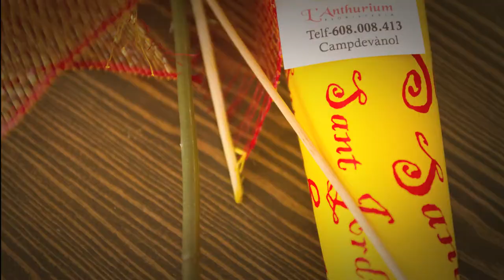Sant Jordi 2014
Cada 23 de abril en Catalunya las calles se llenan de rosas y libros, es por esto, que nuestra empresa ha decidido felicitar la Diada de Sant Jordi con éste mini vídeo.